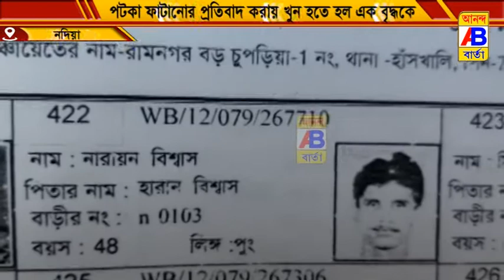প্রতিবাদ করতে গেলেই কি হতে হবে খুন?